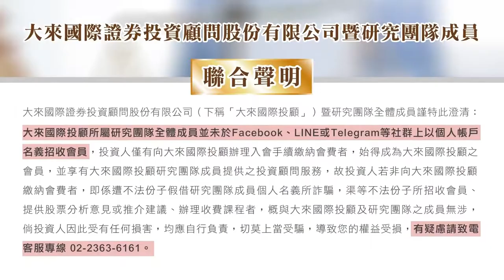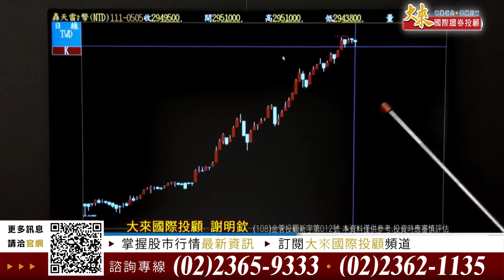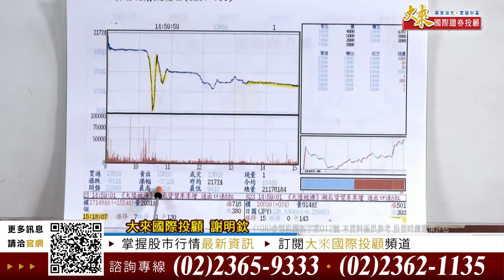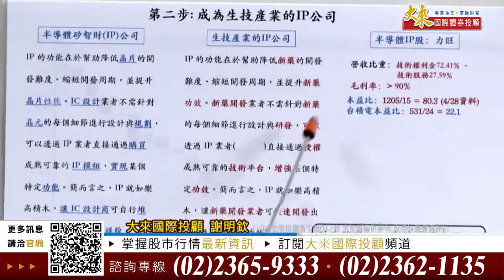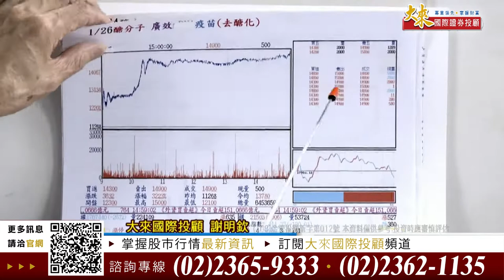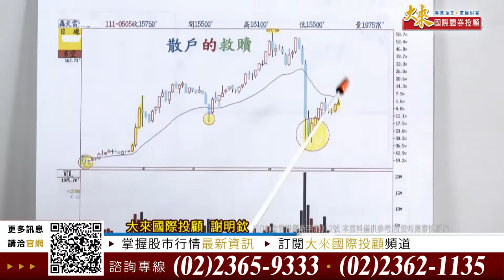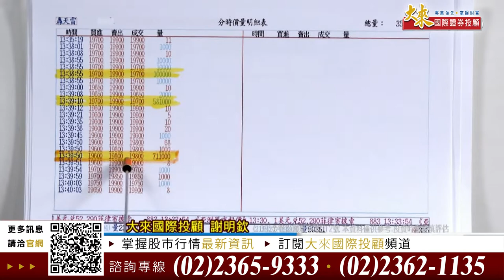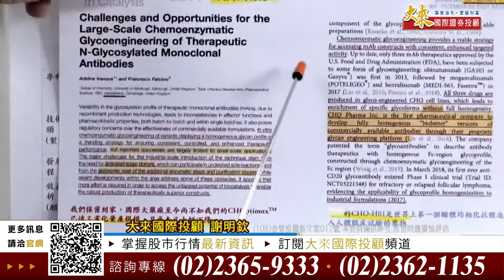1110505前進關鍵碼-謝明欽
百年一遇 誰有去醣化廣效疫苗 誰就是虎財神